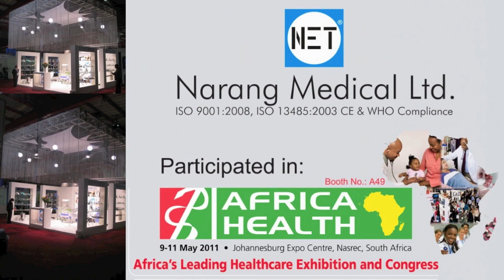Narang Medical Ltd. in Africa Health - Johannesburg, South Africa.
Narang Medical Ltd.Participated in Africa Health 2011
Johannesburg, South Africa.
Meet us again at: AFRICA HEALTH 2012
on 09th to 11th May 2012
at Johannesburg Expo Centre,
Nasrec, South Africa.
Booth No. 6A59